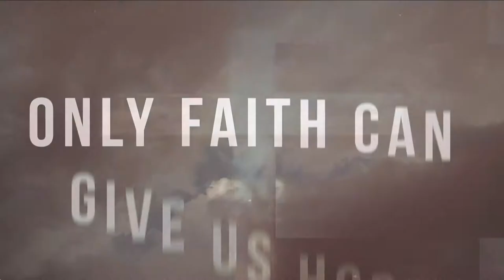Effy - MTC 081Every1HopeConcert 2021 (Live Performance)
Effy AKA God's Favorite Son performing
1. Jesus is mine
2. Song to my God
3. Muhona
4. Halleluja

At the MTC hope concert.